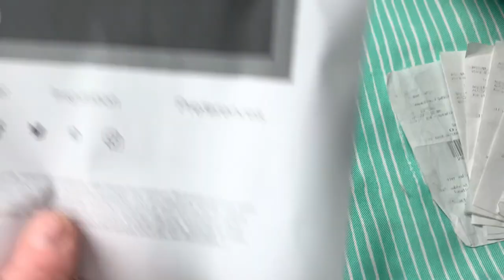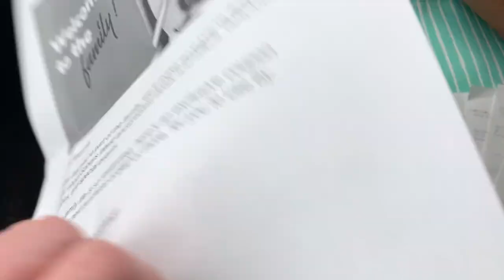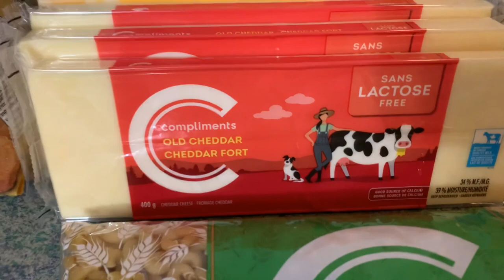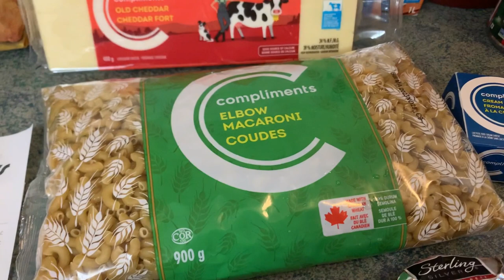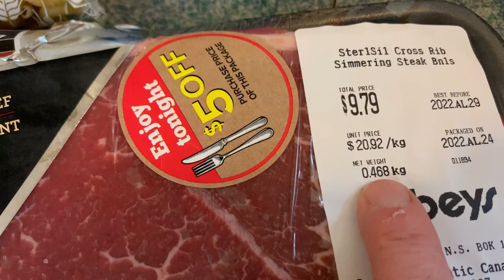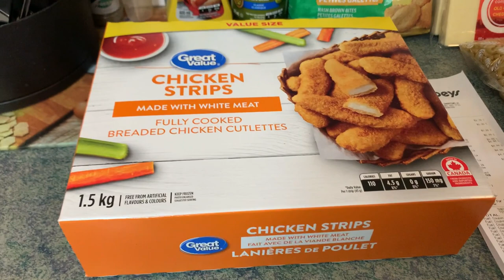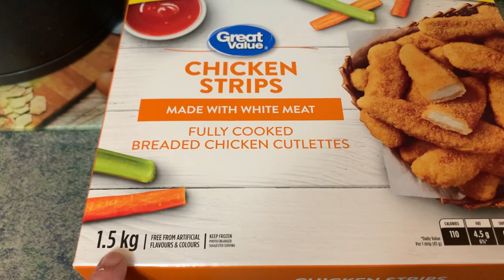Weekly Shop with Coupon Redemption - Adventures in Groceryland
Total Weekly Spend $41.31
We were really able to maximize and stretch our cash budget this week by taking advantage of a store promotion (sign up for emails and get a $5 coupon) and fast fuel gas coupons.